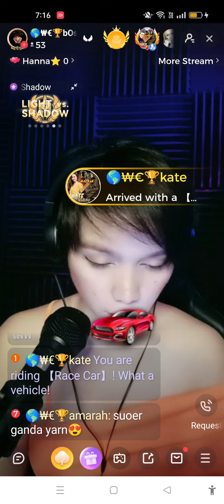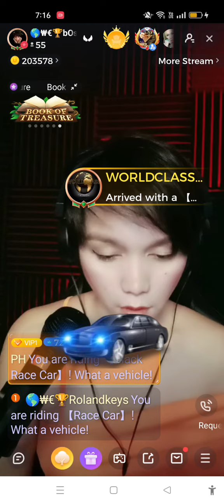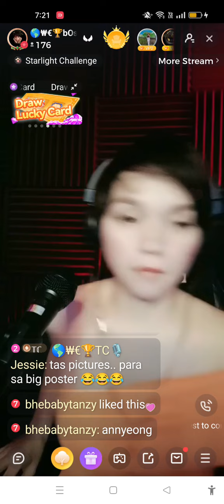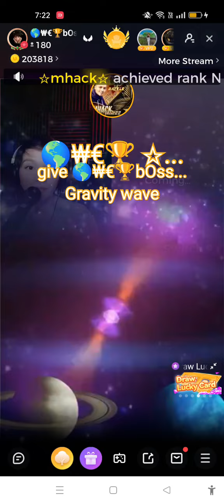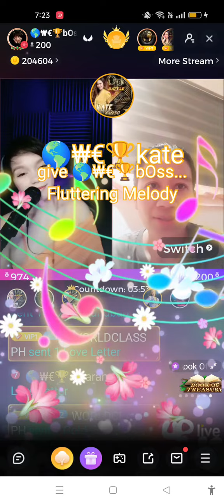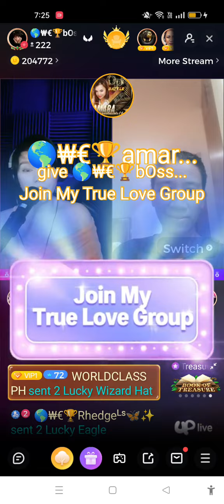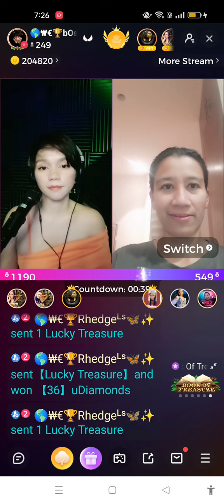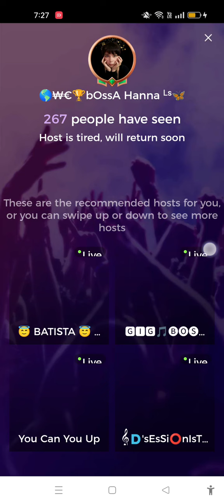BOSSA HANNA's PK BATTLE at UP LIVE 27 JULY 2022